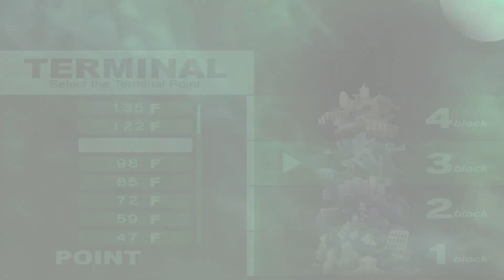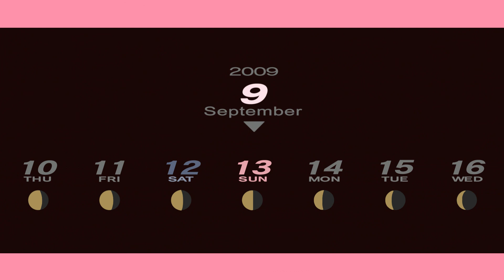Persona 3 Portable Part 57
Another rescue, this time it's our old friend the bookstore owner.